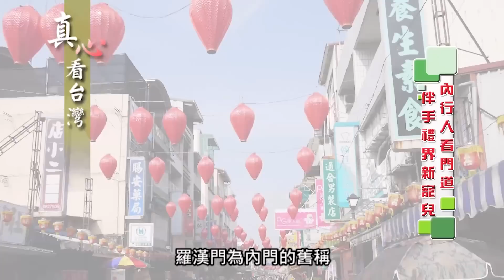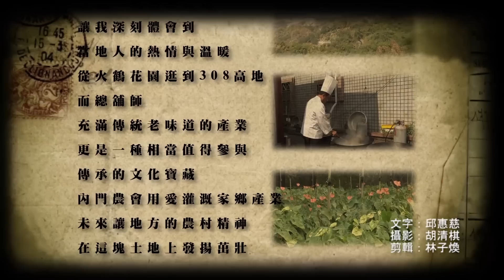0214真心看台灣 內門農會